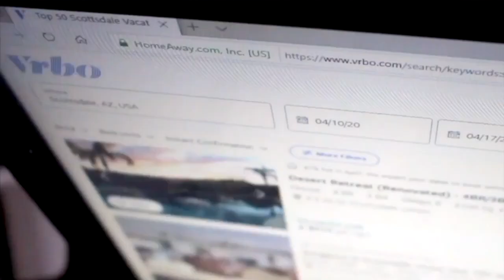Is now a good time to get into the short-term rental game in Colorado?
Renting out a primary residence can be pretty lucrative. But the pandemic changed a lot of things in this world. The question now: Is it smart to join in on the short-term rental game now, or wait?